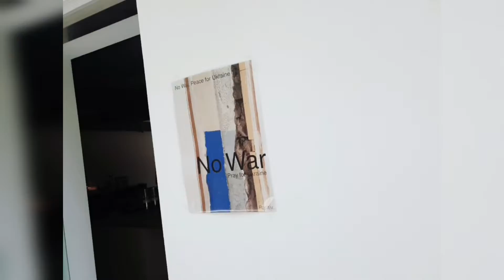Cafe Vlog-64. [짧] 잠실/방이동 올림픽공원 카페 스톤앤워터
분위기 좋은 모던한 카페

블로그리뷰